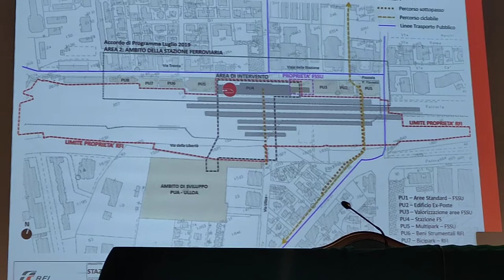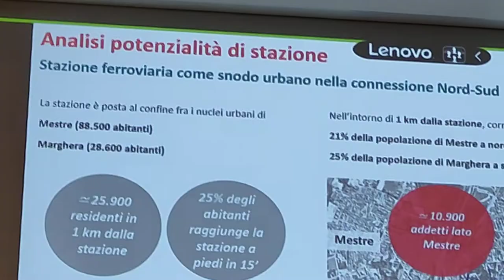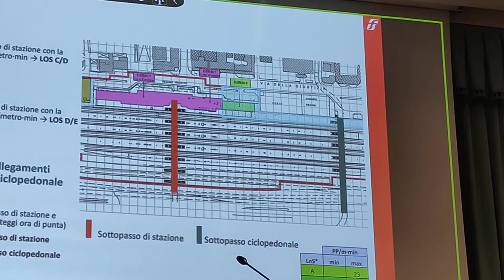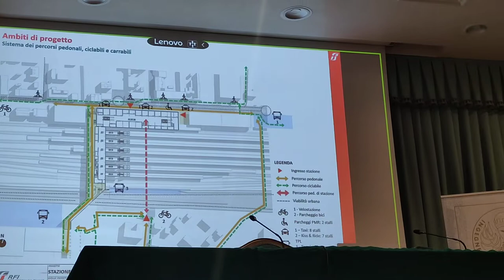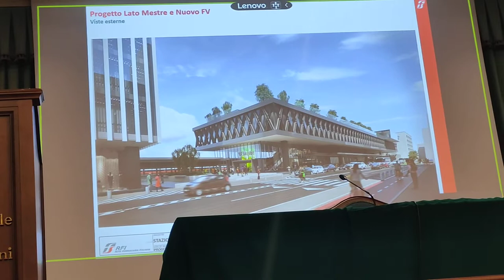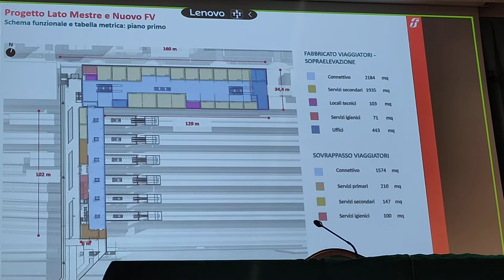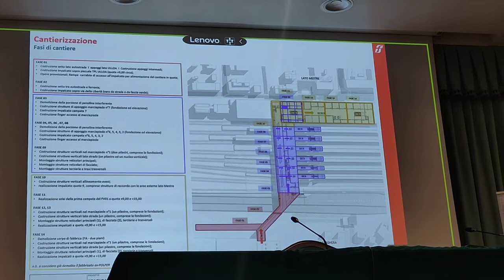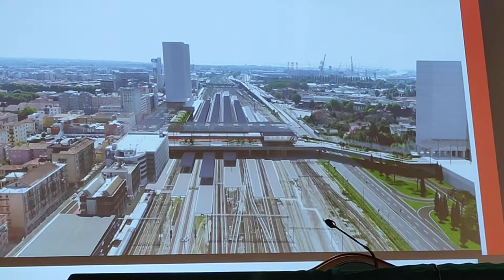Mestre, nuova stazione ferroviaria 🚆 Susanna Borelli RFI, Responsabile Invest. Stazioni Area Nord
Centro card. Urbani – Zelarino

VENEZIA SOSTENIBILE – LA NUOVA STAZIONE FS DI MESTRE E LA BRETELLA DI COLLEGAMENTO VIA FERRO CON L’AEROPORTO

Convegno organizzato da Ordine Ingegneri Città Metropolitana di Venezia, Collegio Ingegneri Venezia, CeRSU Centro Regionale Studi Urbanistici del Veneto e Collegio Ingegneri Ferroviari Italiani – Sezione di Venezia.

Ore 16:00 – Registrazione partecipanti in presenza

Ore 16:15 – Introduzione

Mariano Carraro, Presidente Ordine Ingegneri Venezia
Sandro Boato, Presidente Collegio Venezia
Maurizio De Gennaro, Presidente Centro Regionale Studi Urbanistici

Massimiliano De Martin, Assessore all’Urbanistica, Edilizia privata e Ambiente del Comune di Venezia

Ore 16:45 – La bretella ferroviaria

Patric Marini, Rete Ferroviaria Italiana – Direzione Investimenti, Responsabile Progetti Trieste Venezia

Ore 17:15 – La nuova stazione di Mestre

Danilo Gerotto, Direttore dell’Area Sviluppo del Territorio e Città Sostenibile del Comune di Venezia

Susanna Borelli, Rete Ferroviaria Italiana – Direzione Stazioni, Responsabile Investimenti Stazioni Area Nord

Ore 18:00 – Commenti

Piero Pedrocco, Coordinatore della Commissione Territorio dell’Ordine Ingegneri Venezia

Ore 18:30 – Interventi dei convenuti

Ore 19:00 – Conclusioni

Massimiliano De Martin